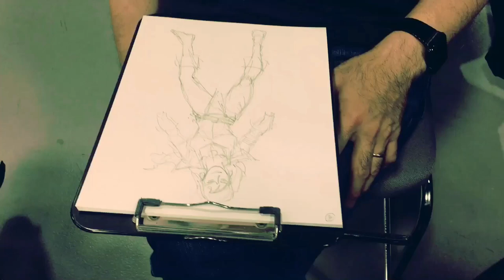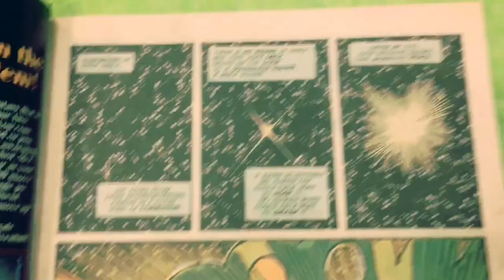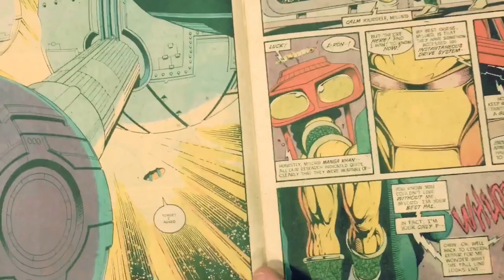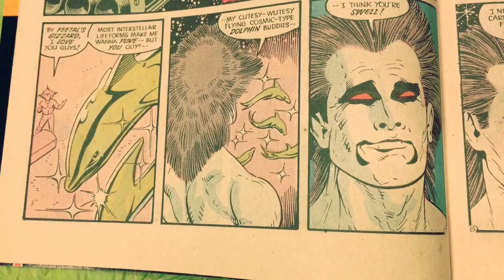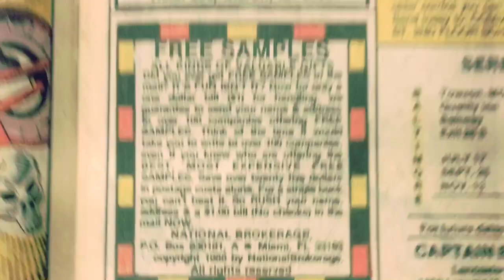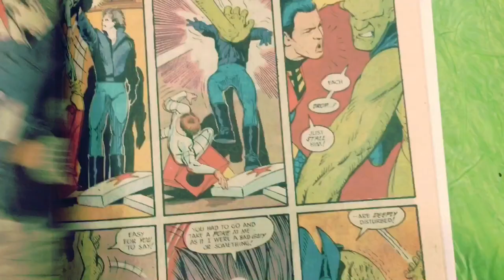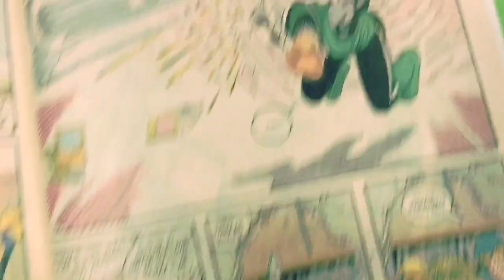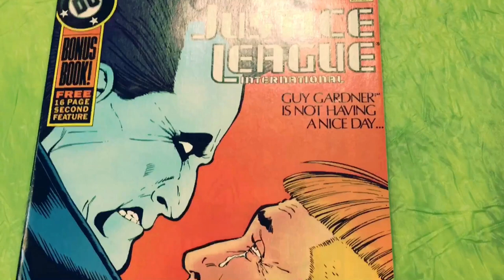JUSTICE LEAGUE #18 GUEST SECRET COMMENTARY with KEITH GIFFEN and KEVIN MAGUIRE